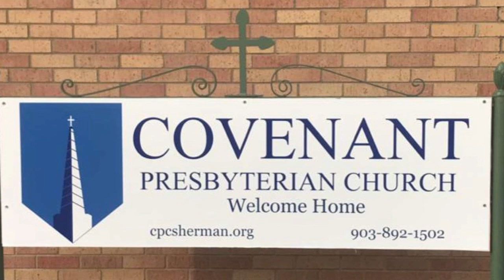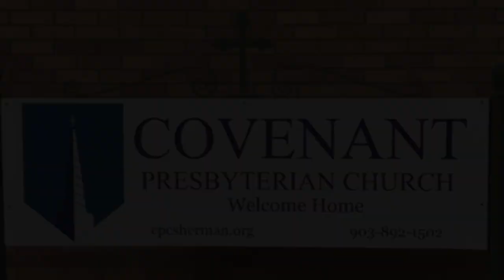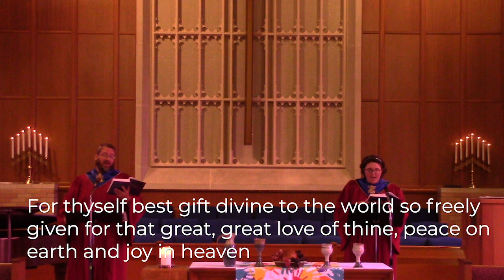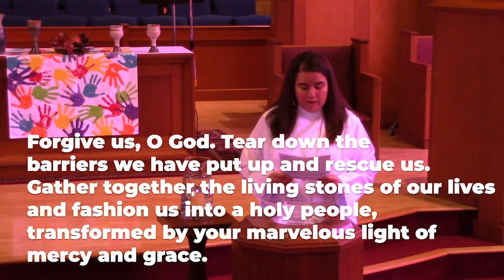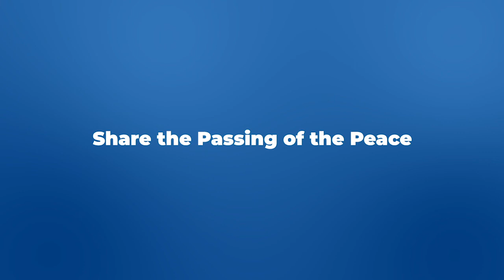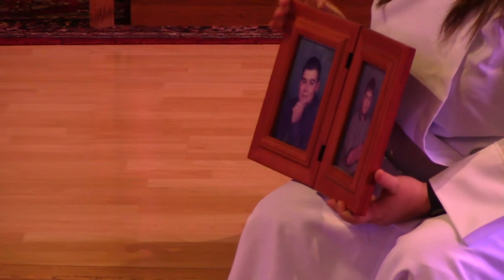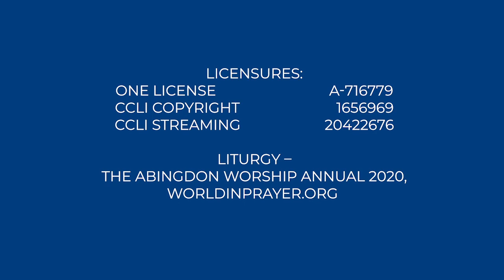Worship for May 10, 2020.